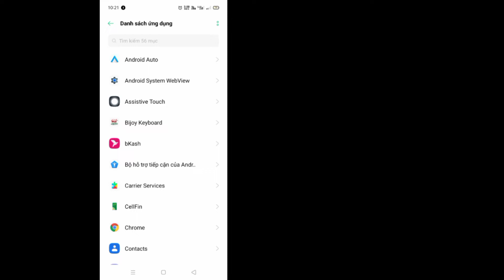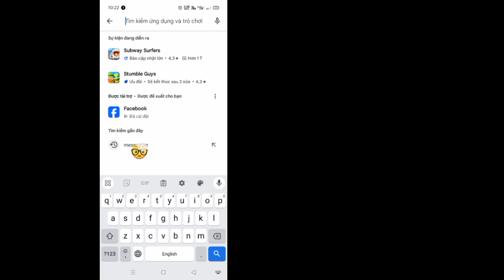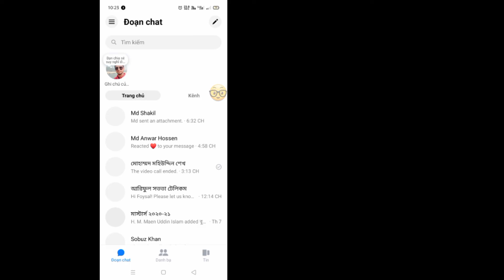Cách xóa Meta Ai khỏi Messenger || loại bỏ meta ai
Trong video này, tôi sẽ hướng dẫn bạn Cách xóa Meta Ai khỏi Messenger

 Nếu bạn muốn xóa meta ai khỏi Messenger, hãy tiếp tục xem video cho đến hết. Đó là quá trình rất đơn giản và dễ dàng.  Nếu có thắc mắc vui lòng để lại bình luận bên dưới.

 Truy vấn của bạn

 meta ai

 tin nhắn meta ai

 xóa meta ai khỏi Messenger

 cách xóa meta ai khỏi Messenger